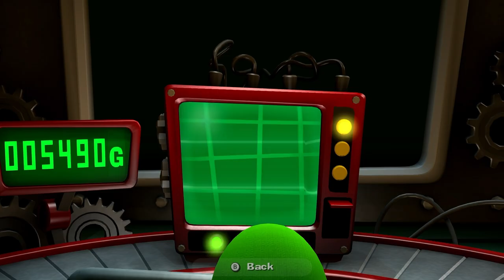The Old Clockworks! Luigi's Mansion 2 HD Part 11!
Luigi's Mansion 2 HD Part - 11
The Old Clockworks!

0:00 Intro
0:54 E-Chat
3:08 Flashback
3:49 200 IQ Moment
4:45 Mission
20:08 Stats
20:15 E-Chat
20:31 E-Gadd Vault
24:46 Outro